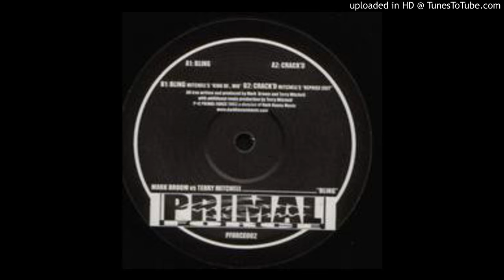Mark Broom - Crack'd